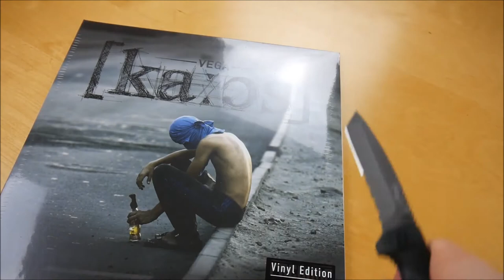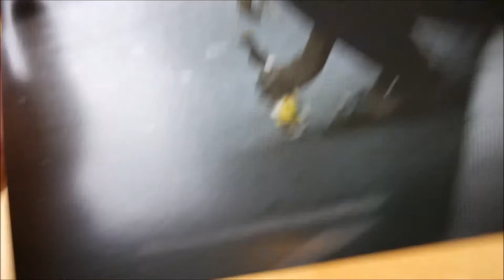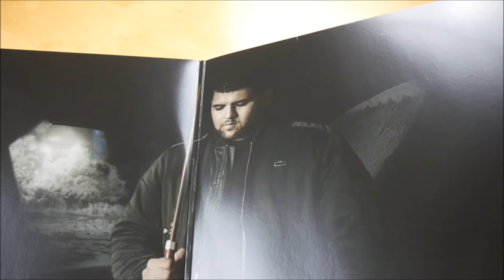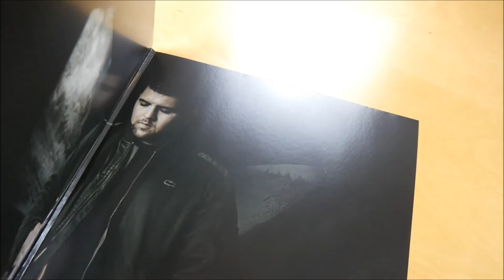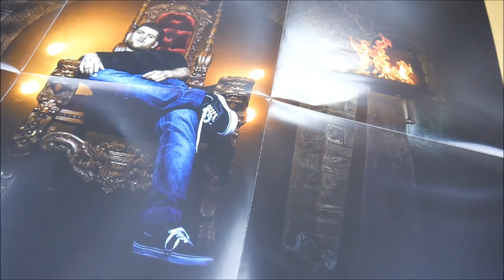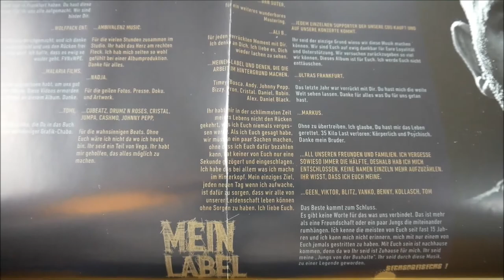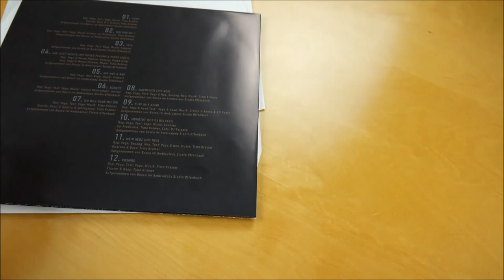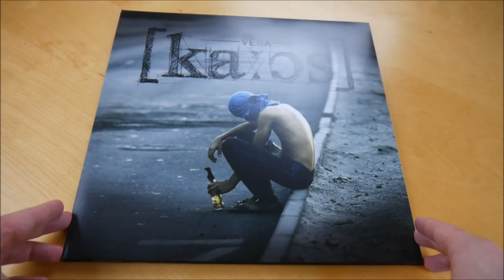Vega - Kaos Vinyl Unboxing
In diesem Video zeige ich euch die Kaos Vinyl von Vega.
► Hier könnt ihr das Album kaufen:
Mehr von Vega

► ALBUM INFOS
Vega – Kaos
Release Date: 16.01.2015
Kaufpreis: 12,99 €

Kaos Vinyl Inhalt:
- Doppel Vinyl
- Album Download Code
- Poster

Kaos Tracklist:
01. Kaos
02. Wir sind die 1
03. 1312
04. Sag jetzt nichts (feat. Moses Pelham)
05. Hip-Hop & Rap
06. Schieß
07. Ich will raus mit dir
08. Eigentlich (feat. Nea)
09. P-99 (feat. Azad)
10. Mundtot (feat. DJ Release)
11. Mein Herz (feat. Nea)
12. Kosmos

Kaos Info:
Das neue Album von Vega erscheint am 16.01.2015 über Freunde von Niemand.